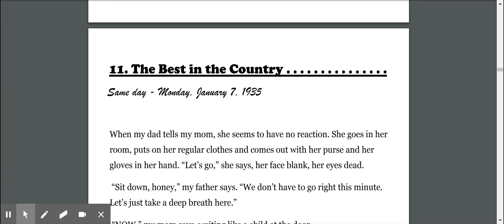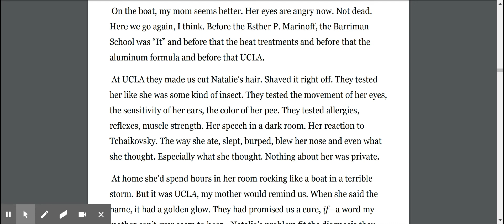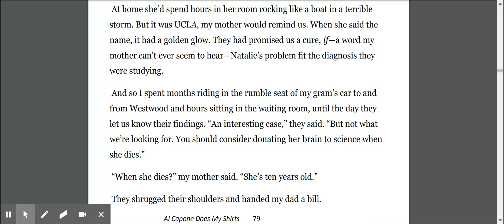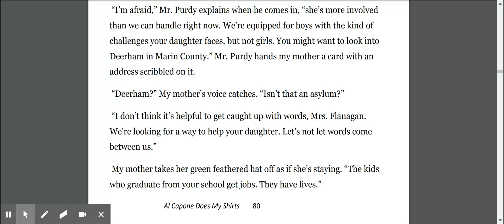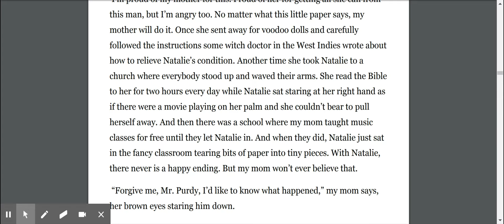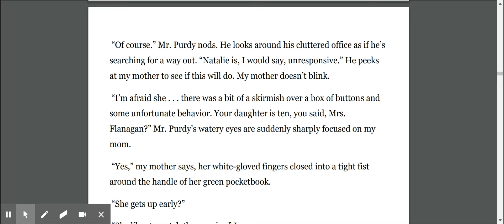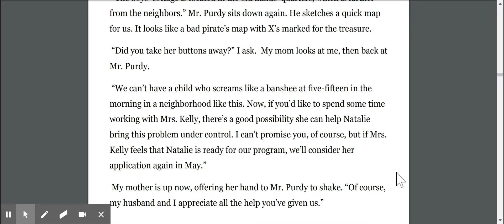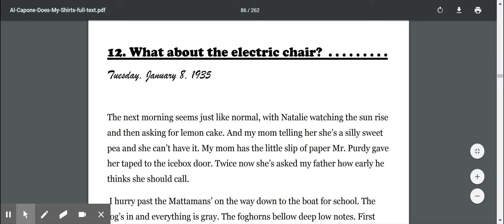Al Capone Does My Shirts Chapter 11